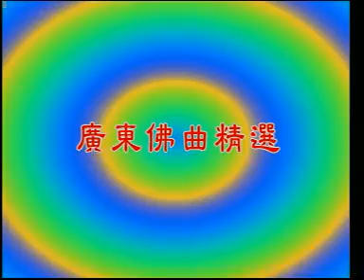Cantonese Buddha Song video10